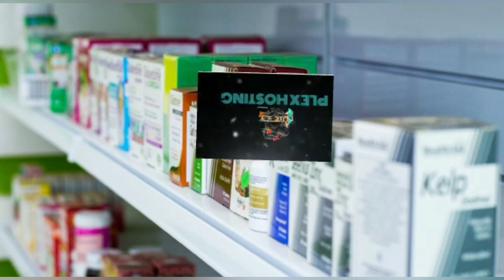Juliana kanyomozi in the interview 2022 # kasuku live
Bwaana Yeekorela is back but this time around... so hooot with the usual suspect Jenkins mukasa
Juliana kanyomozi ali munaku. Atotode ekyamulemesa ekivulu. Martha mukisa akigudeko.

UCA5lCXSYIRVh0PdyaQ0Anqw